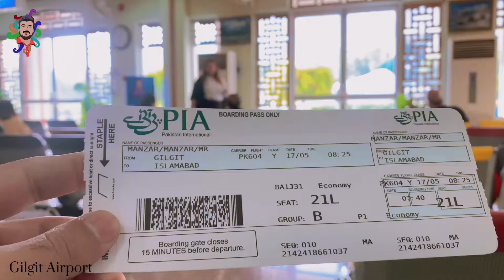Gilgit to Islamabad